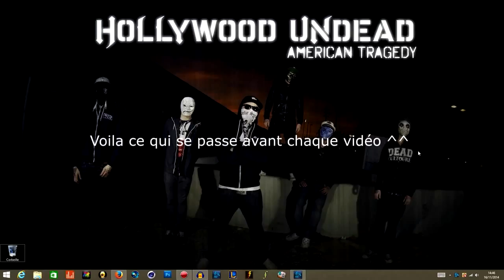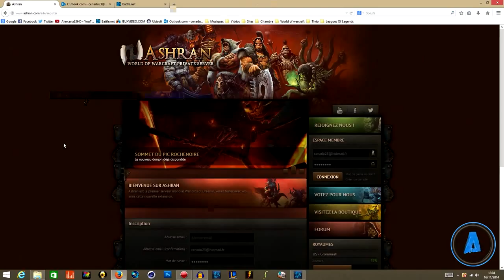World of Warcraft: Warlords of Draenor - Crack PC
Download the crack for game World of Warcraft: Warlords of Draenor:  Enjoy this game!!! =)